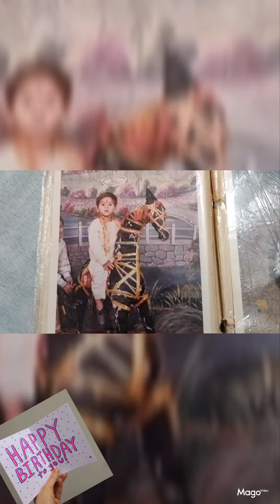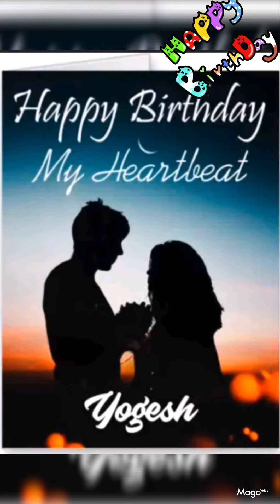happy birthday sweetheart //